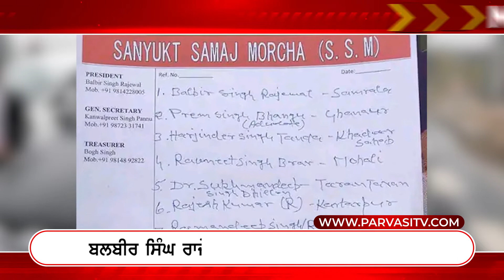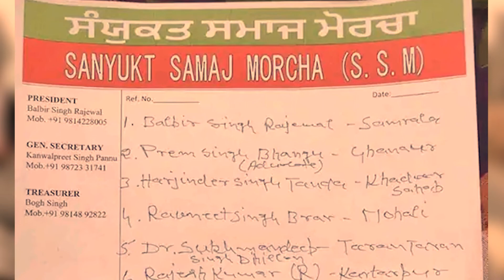Rajewal ਸਮਰਾਲਾ ਤੋਂ ਲੜਨਗੇ ਚੋਣ | Parvasi TV